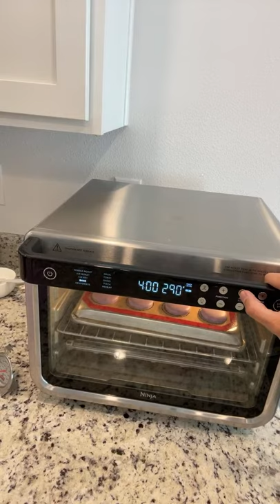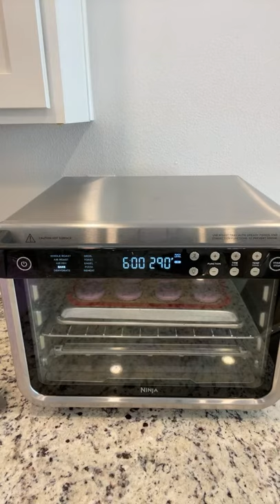Baking macarons live with Camila from Pies and Tacos - Swiss method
Hello friends! We will be making macarons live using my recipe and the Swiss method.
Gather these ingredients and tools:

105 grams almond flour
105 grams powdered sugar
100 grams egg whites
100 grams granulated sugar
4 grams egg white powder (optional)

-1 bowl to sift the almond flour and powdered sugar into
-1 bowl for the double boiler
-Small pot with 1-2 inches of water
-Piping bag fitted with a round piping tip (I use a wilton 12)
-Whisk
-Spatulas
-Toothpick
-Electric mixer
-2 baking trays lined with silicone mat or parchment paper
-Sifter